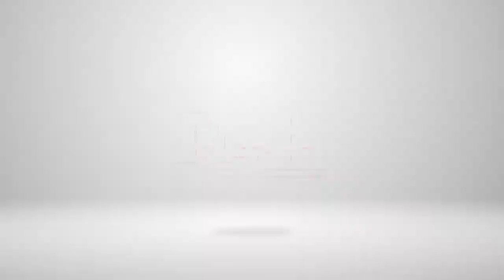പിണറായിക്ക് ഒ.രാജഗോപാലിൻ്റെ ഗുഡ് സർട്ടിഫിക്കറ്റ്; പിണറായി ജനങ്ങളുടെ മനസ് അറിയുന്ന മുഖ്യമന്ത്രി